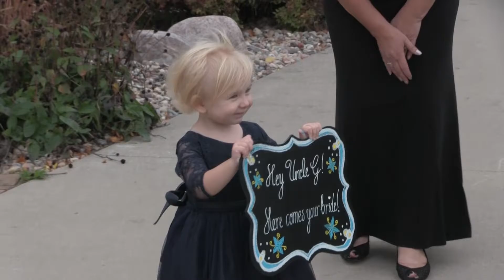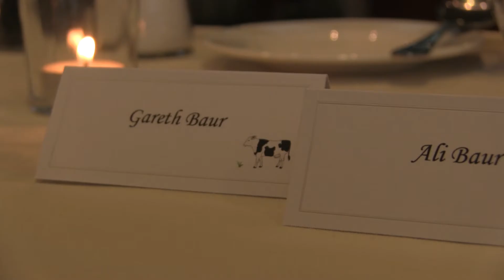Ali & Gareth Baur Wedding Video - 10.14.2017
Alison & Gareth Baur
Ceremony - Heritage Hill, Green Bay, WI
Reception - Lambeau Field, Green Bay, WI